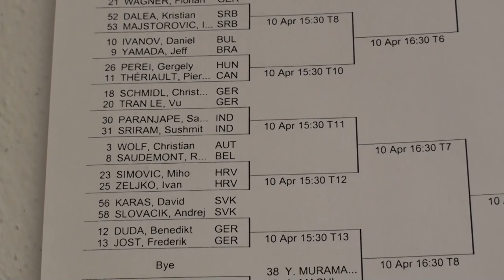German Junior Open 2010 Seligenstadt Draw (Auslosungen) Europe India Japan Brazil Thai